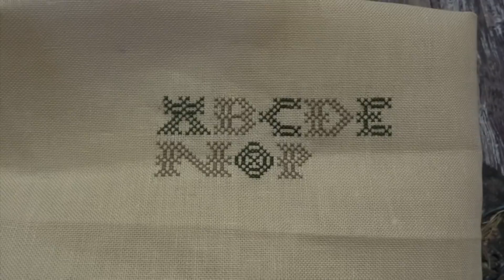Реконструкция Голландского сэмплера/Dutch Sampler/отчёт первый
Всем привет и добро пожаловать на мой канал! Меня зовут Оля. Первый отчёт по вышивке Dutch Sampler охватывает три части сюжета, выполненные в январе-марте 2019 года.

Группа ВК Вышивка крестом. Примитивы